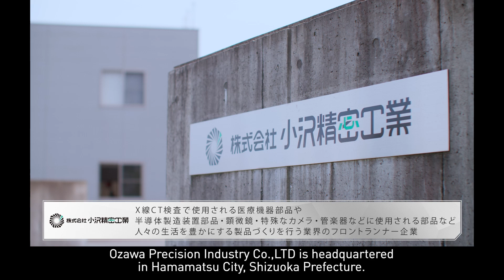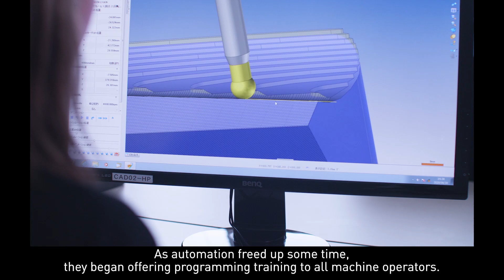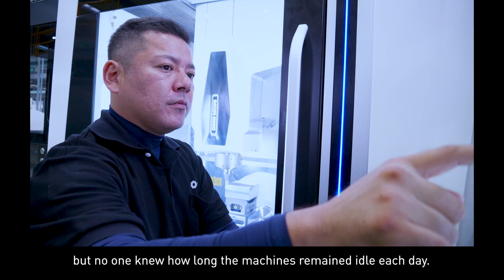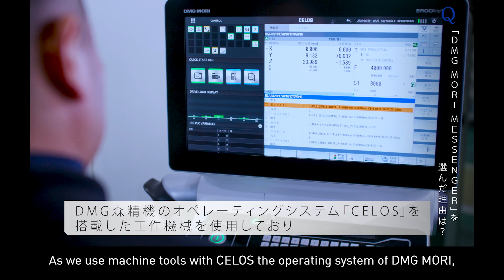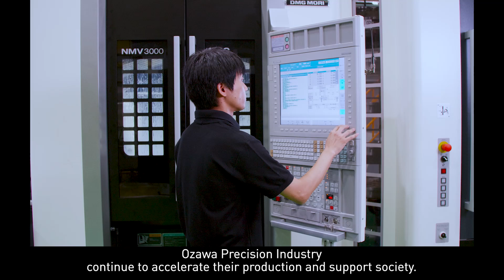[ENG SUB] Road to Front Runner Vol.28「Ozawa Precision Industry Co.,LTD」 Improve Machine Utilization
"DMG MORI x Front Runner" introduces you to the frontrunner companies in the industry that are taking on the challenge of new innovations!

Ozawa Precision Industry, headquartered in Hamamatsu City, Shizuoka Prefecture, deliver parts for X-ray CT scanners, semiconductor manufacturing equipment, and wind instruments, to name a few as a Front Runner company in the industry.